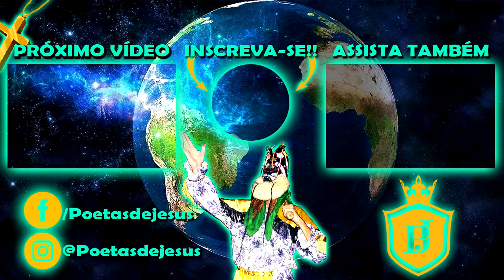FOLIA DE REIS NOSSA SENHORA DO ROSÁRIO DE MOCOCA SP